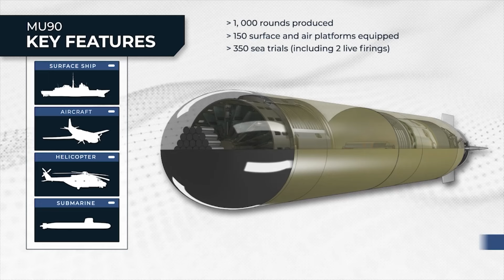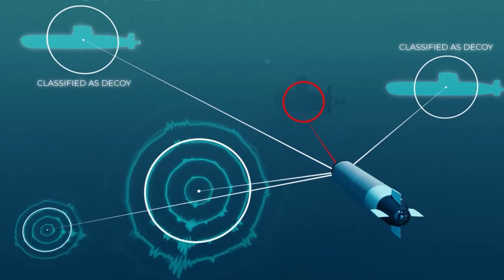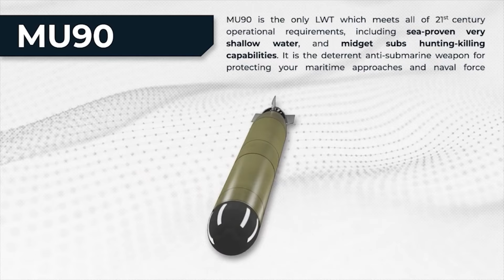Naval Group - Torpille MU90